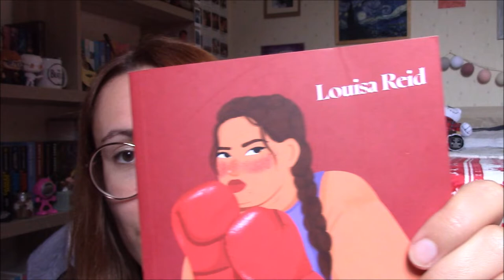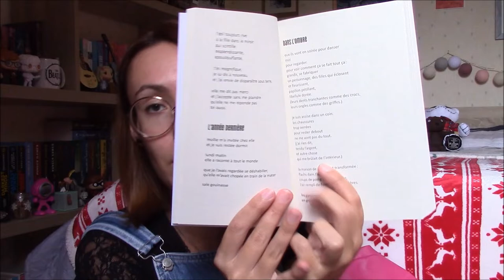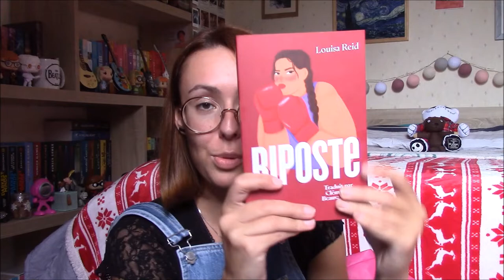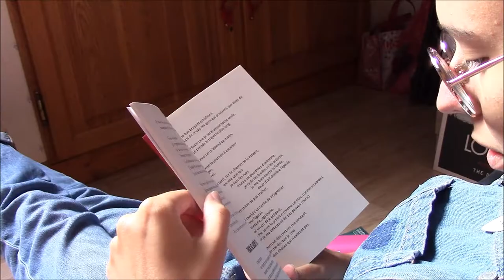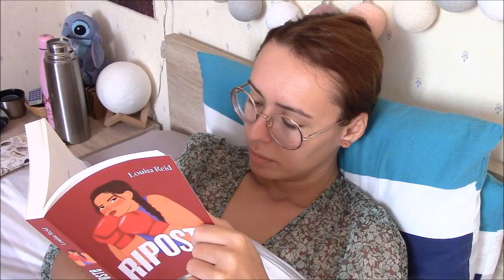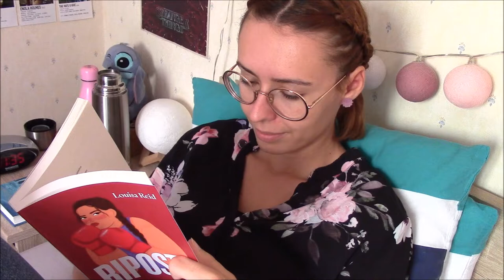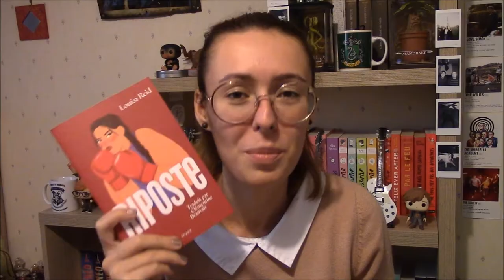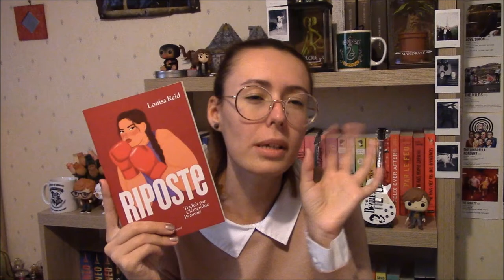"Riposte" 🥊 - Reading Vlog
Salut à tous ! Avant ma chronique de dimanche sur le roman en vers libres "Riposte" de Louisa Reid aux éditions Page Turners,  je m'étais dit qu'un petit reading vlog serait une bonne idée pour vous montrer mes impressions à chaud ! J'espère que ça vous plaira !

• Le livre mentionné :
📚 "Riposte" (Editions Page Turners) de Louisa Reid / traduction de Clémentine Beauvais